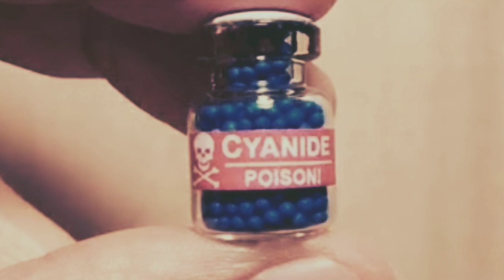Tillu Tajpuriya Murder Case: टिल्लू की हत्या का क्या प्लान था A,B और C प्लान, Gogi Gang के गुर्गे